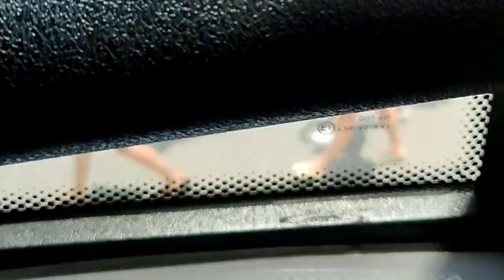Guess The City